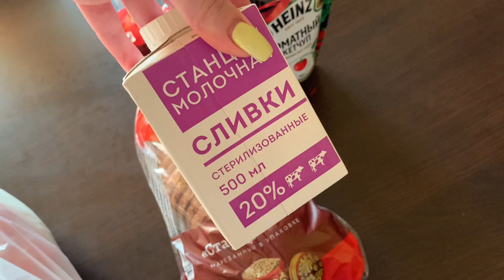ЗА ЗАКАЗАМИ | СВАДЬБА НА ПУСТОМ МЕСТЕ | НА СПОРТЕ VLOG:31-1.06.20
ПРИГЛАШАЮ АКТИВНЫХ АМБИЦИЗНЫХ ДЕВУШЕК РОССИИ В СВОЮ КОМАНДУ.
указанным ниже.